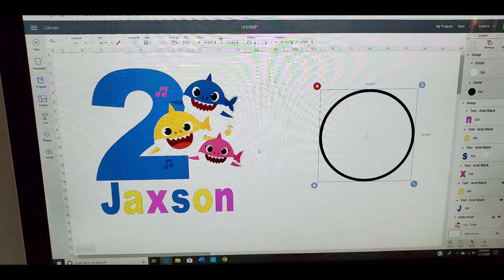Baby Shark Cake pop Birthday labels